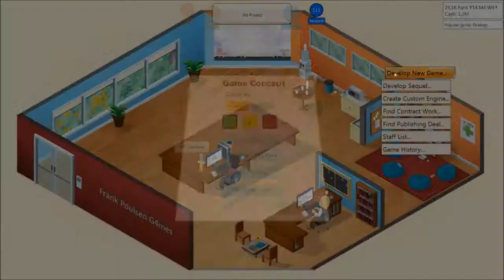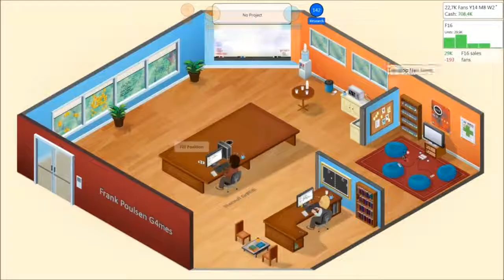Game Dev Tycoon Let's Play ep 13 | Flyspil sutter!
Like, hvis du også synes at flyspil sutter :D